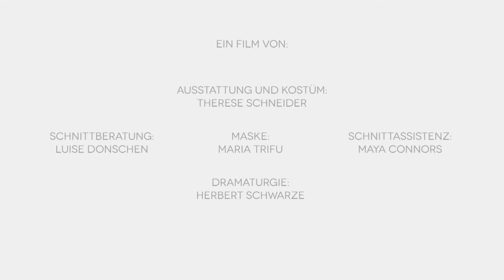Time Goes By Like a Roaring Lion (Trailer @ CPH:DOX 2013)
It is wonderful to see a film once in a while, wherein there is space for so many different ideas, as in this German film about one of the most elusive phenomena: time. And the director Phillip Hartmann even suffers chronophobia - a fear of the passage of time! A fear that he confronts with intellectual openness and a very German sense of humour in his travels to the atomic clock in Braunschweig, which determines what the time is everywhere in Germany (but which nonetheless loses a second every one and a half years), and a desolate desert where time stands still. We think. The 37-year-old Hartmann realises that he has lived about half of his life, and decides that every minute of the film should represent one year of his life - so when he reaches the 37th minute, his own cinematic (clock)work has caught up with him. 'Time Goes By Like a Roaring Lion' is a freely speculating and liberatingly philosophical mind-bender of the very best kind. In short: everything you need to know about time explained in 76 minutes, which could not have been spent on anything better.